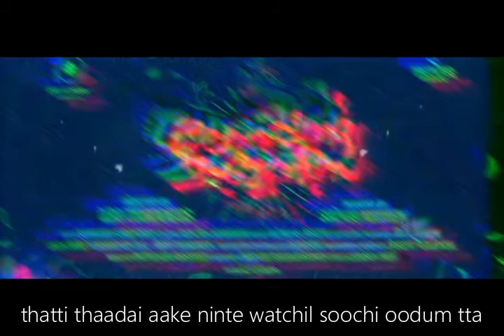Lonappa Enthanappa | Lonappante Mammodisa |Lyrics Video | Leo Thaddeus | Jayaram | Alphons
Movie: Lonappante Mammodeesa - ലോനപ്പന്‍റെ മാമ്മോദീസ
Movie Director: Leo Thaddeus
Producer: Shinoy Mathew
Banner: Pen and Paper Creations
Major Actors : Jayaram, Joju George, Dileesh Pothan, Shanthi Krishna, Kaniha etc.
Lyrics : Joffey Tharakan
Singers: Jassie Gift